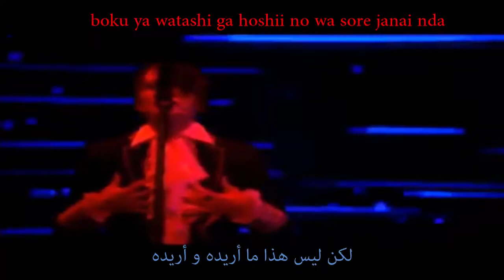Buck Tick [ ELISE NO TAME NI ] ROCK - Sub Arabic